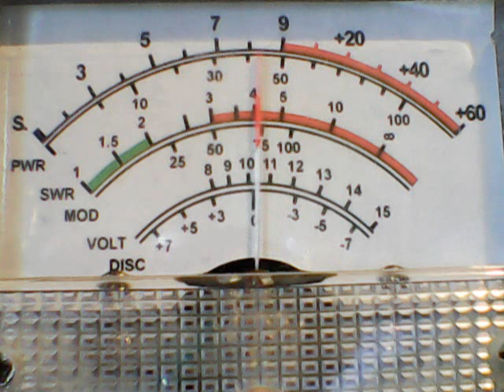804 smoke machine,Nitro,Billybob,Motorman,Ghostrain Tn,357Skipshooter,Undertaker,Excalibur,more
DX SUNDAY ON A HOT HOT DAY IN MISSISSIPPI,SORTING OUT THIS WUHAN VIRUS THINGY ON CB CH 28 ,8/9/20